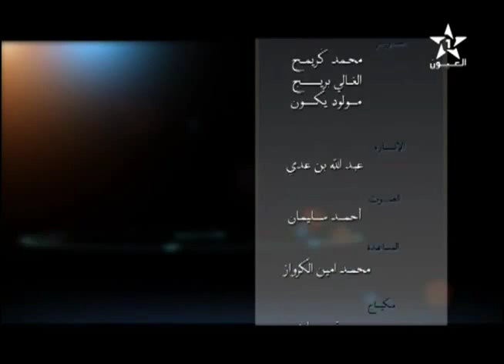الفنان فهدي رشيد على قناة العيون الجهوية ببرنامج شبابنا